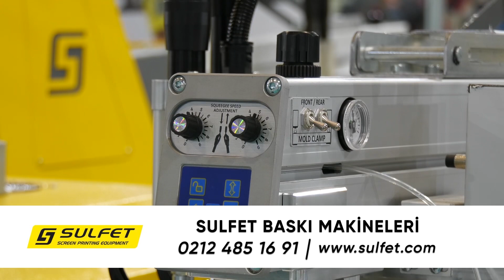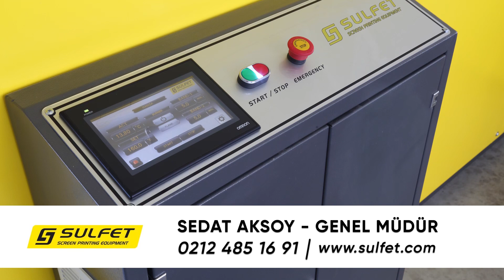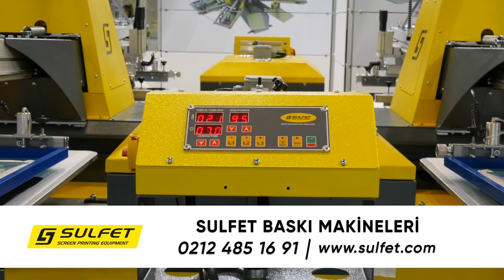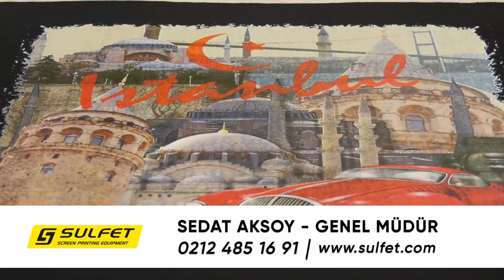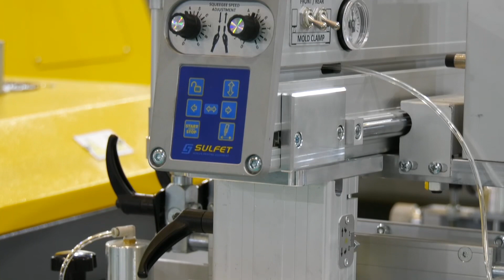SULFET - TV8 INT Reklam Kuşağı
TV8 İNT reklam kuşağı yayınımız

Our TV8 INT advertising generation broadcast
we wish you a good viewing.. 😎👍